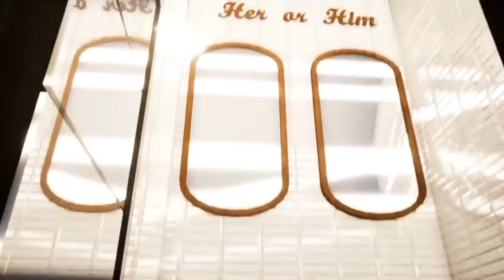E11180002 - Anastasya Sumingto | INTERIOR COMMERCIAL SPACE DESIGN "THE HUN'S MAN CAFE"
"STACO"
STACO stands for Safe, Tidy, Artistic, & Comfortable. This concept is used to solve the problem of space at The Hun's man cafe. below is a brief explanation of my concept :
1. Safe
Resolving the problem of the new normal condition and the safety of the interior of the cafe building to keep it under control.

2. Tidy
Overcoming the problem of a room that has an elongated shape to the back in order to make good use of space

3. Artistic
Resolving the problem of rooms with minimal decorations and furniture that are not yet available at the cafe. Through decorative paintings, chandeliers, plants, and so on.

4. COmfortable
Overcoming the problem of a room that can be separated between a smooking room and non-smoking so that the air becomes fresher. Where the cigarette smoke does not disturb other visitors.